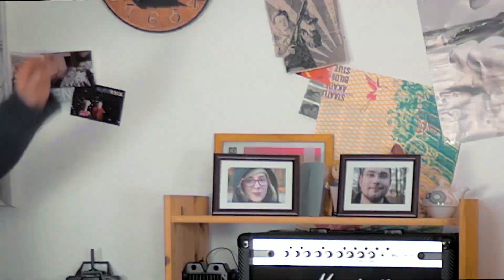GAMING PC REPARATUR - NUR 10 MINUTEN!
Was tun wenn euer Gaming PC nicht mehr startet? Wir Geek Freaks kennen das zu gut, aber keine Angst wir kriegen das wieder hin! Karsten zeigt uns gekonnt was man tun muss und wie man den Computer wieder zum laufen bekommt! Lasst euch nicht verschrecken, ihr könnt das auch! Kopf hoch und ran ans Werk!

►Musik Credits:
various